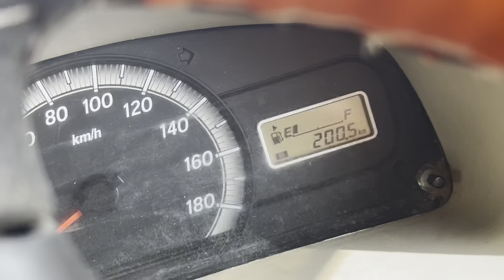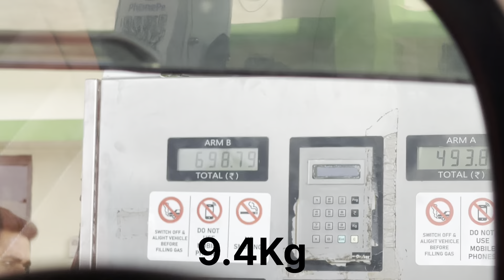😳No Parking का कट गया चालान गोधरा में || Eeco का Tyre ख़तम हो गया😢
Eeco 1st Gear Challenge
Eeco Sofa Cum Bad Modification
Eeco Bad Bana Diya
Eeco Seat Cover Price
Eeco All Modification With Price
Eeco Black Beauty Chrome Price
Eeco Seat Cover Modification
Multani Seat Cover
Eeco Service Cost?
Ecco 6th Paid Service
All New Eeco 2024 Letest Model
Eeco New Speedometer Features
Eeco New Engine Specification
New Ecco 2024 Features
Eeco New Dashboard Look
New Model Eeco On Road Price Godhra
Ecco All Warning Light in Speedo Meter
Ecco 2023 Ke Meter Cansol Features
Ecco Cng Mid Features
Ecco CNG Instrument Cluster
Ecco CNG Digital Meter
Ecco CNG Speedo Meter Feautures
Ecco Speedometer Night View
Ecco Meter Feautures
Ecco CNG 2023 Letest Model
RB Cars Godhra
Maruti Suzuki Arena Showroom Godhra
maruti suzuki Ecco 2023
maruti Suzuki Eeco Cng review hindi
marutieeco 2023 new
eeco 2023 new model
eeco
maruti eeco
eeco new model 2023
new ecco 2023
new eeco 2023
new maruti eeco 2023
ecco
ecco 2023
ecco 2023 new model
eeco new model
new ecco 2023
maruti suzuki eeco cng mileage
new eco car 2023 model
2023 eeco
cng auto
cng car
cng pickup
ecco 2023 model
ecco 2023 new model price
eeco 2023 new model cng
eeco 2023